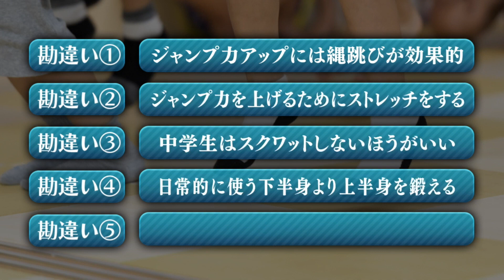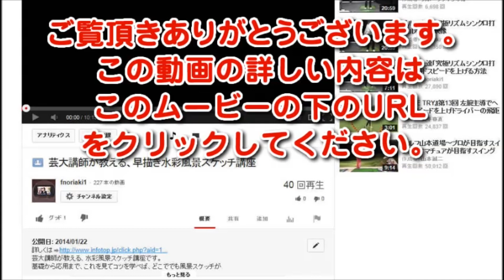ジャンプ力向上トレーニング【すべての球技で使えるジャンプ力ＵＰの方法】短期間でジャンプ力を10～15cm伸ばし、さらに伸ばせる方法「東海大学教授 有賀誠司」 監修DVD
←短期間でジャンプ力を10～15cm伸ばし、さらに伸ばせる方法を伝授
・バスケでダンクシュートができるようになりたい
・バレーで角度のあるスパイクを打ちたい
・ハンドボールのシュート力を上げたい
・サッカーでヘディングの高さを上げてシュートを決めたい
・短期間でジャンプ力を上げたい
■このDVDでは、
トップアスリートも指導する
ジャンプのスペシャリスト東海大学の教授による
短期間でジャンプ力を10&#12316;15cm伸ばし、
さらに伸ばせる方法を伝授します
有賀教授は東海大学の教授として、
筋肉やスポーツ分野の研究を行なっています。
このDVDでは、すぐに実践しやすいように、
具体的なプログラムをご用意しています。
プログラムの一部をご紹介すると、

・即効性＋長期目線で効率良くジャンプ力を
アップさせるための方法

・体の仕組み上、パワーが増強される現象が起こることが分かっています。
研究者だから指導できる特殊なトレーニング法
・ジャンプ力に影響を及ぼす筋肉以外の「ある器官」とは

・ジャンプ力を高めるために行うストレッチをお勧めしない理由

・ジャンプ力アップに最適だと考えられる
効率の良い筋トレがどんなものか知っていますか？
どの筋肉をどう鍛える？重量は？1セットの回数は？セット数は？頻度は？その答えは

・筋力を強化する有効なトレーニングメニューを6つご紹介

・筋トレが継続できない……と悩んでいる方へ。継続するためのコツ

すぐに効果が出る
プログラムを用意しています。

ジェンプ力アップには、
次の3つがポイントになります。
1.基盤となる筋力の強化
2.ジャンプスキルの強化
3.プレーへの適用
ジャンプというのは人間の体に関わることですから、
裏技やルールの抜け穴をつく世界ではないのです。
「なんだか難しそう……」
と思うかもしれませんが、
その点は安心してください。
ジャンプで悩んでいる理由は
ジャンプのやり方に問題があることが
ほとんどです。
なぜなら、ジャンプのやり方が間違っていて
本来持っている筋力をうまく使えていないわけですから。
ジャンプ力を身につけるためには、
正しいトレーニングを繰り返しすることです。
のためには、
ポイントをしっかりと押さえて、
正しいやり方を学んでください。

■すべての球技で使える
突然ですが、あなたは
バレー、バスケ、ハンドボール、サッカー……etcをしていて、
ジャンプ力がもっとあれば……！とお困りではありませんか。
・どうしたらジャンプ力がアップするか分からない
・他の選手にジャンプの高さで負けている
・ジャンプ力がなくてやりたいポジションにつけない
あるいは、具体的な場面でこんなことができれば……！
と思っていませんか？

今回の教材は、
すべての球技で使えるジャンプUPの方法です。
あなたが、
・サッカー
等をしているなら、もちろん活用できます。

あなたがもっとジャンプ力が欲しいと思う選手、
指導で困っている指導者、
あるいはお子さんが悩んでいる親御さんであっても、
必ず役立つ内容だと確信しています。
さらに、今回は質問や相談に答えられるように、
「無料個別メールサポート」がご用意されています。
通常は有賀教授に直接質問はできませんので、
是非、積極的にサポート体制を使いこなして、
あなたのジャンプ力をアップさせてください。

ジャンプ力向上トレーニング
【すべての球技で使えるジャンプ力ＵＰの方法】
東海大学教授
有賀誠司 監修
詳しくは今すぐこちらをクリックしてください。